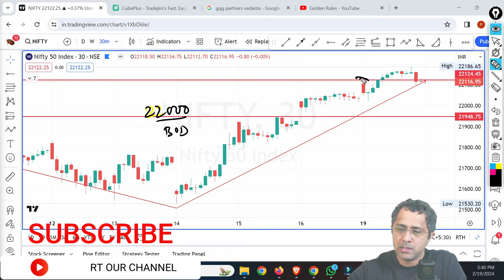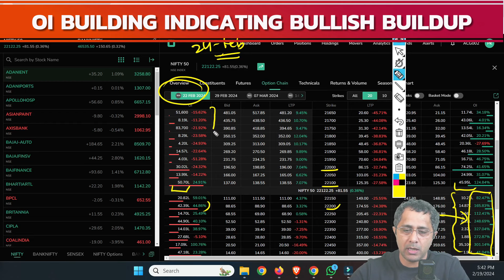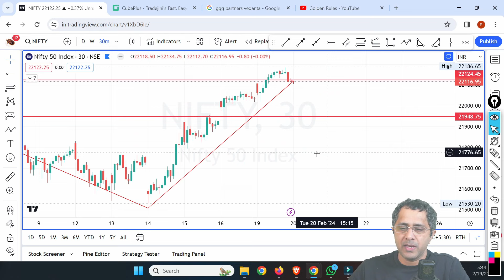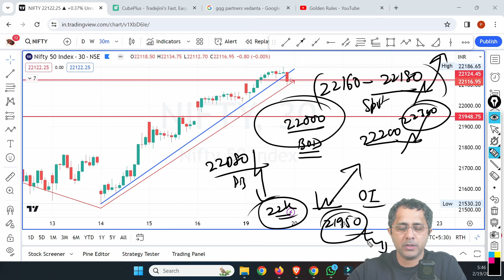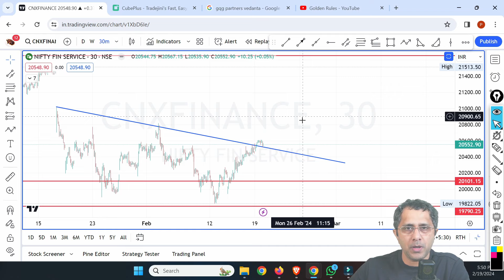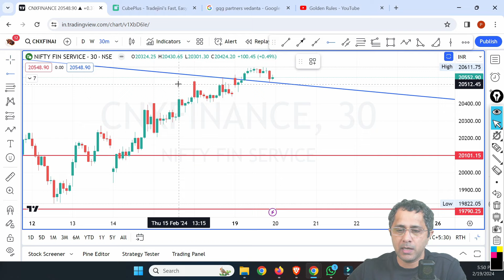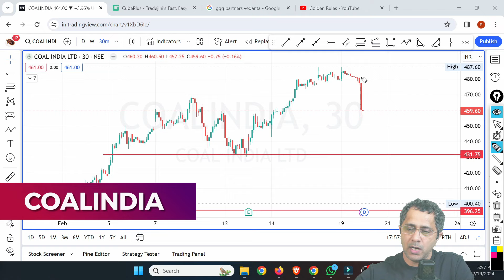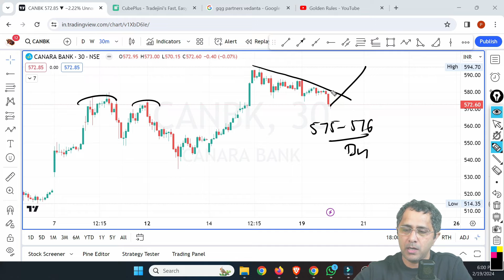Nifty, Banknifty, Finnifty All Are Indicating Bullish Move | Intraday Stocks For Tomorrow 20-Feb